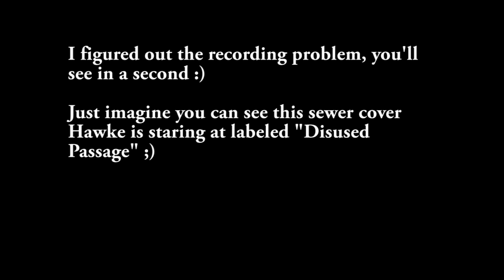Dragon Age 2 with Commentary [Part 27]: Bonus Banter and Exiled Prince!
Like I say, I wanted a bit of a chance to run around playing with banter in Act 1, so I decided to go back and start Exiled Prince in Act 1, even though I have started Act 2 :D I love to make my life difficult :D I also wanted to change a few minor dialogue choices at the start of Act 2, so I thought hey why not, I'll just go back and redo it all ;D. But this means that tomorrow we enter the Deep Roads, and you all are gonna blow a lid at what happens *cries*

But we do get some really good banter, I wish I could have coaxed more out of it, but I did need to get going to catch up to where I was at in Act 2 :). And that prince boy has beautiful armor. And eyes. Also eyes.